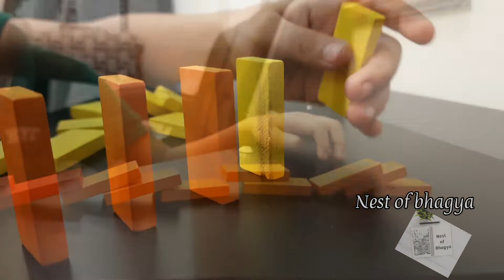Wooden Dominoes Blocks | Activity for toddler | Learning Toys